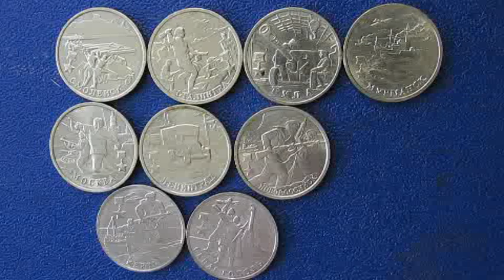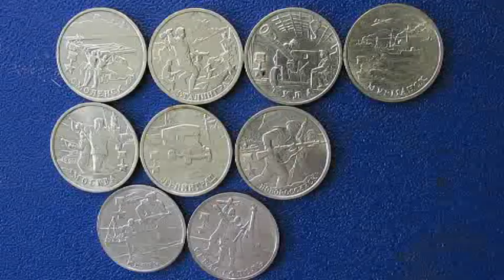о почетном звании «Город герой»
Город-герой — высшая степень отличия, которой удостоены двенадцать городов Советского Союза, прославившихся своей героической обороной во время Великой Отечественной войны 1941—1945 годов. Кроме того, Брестской крепости присвоено звание крепости-героя.